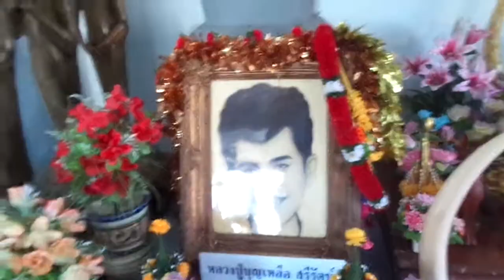Sala Keoku Sculpture park .Bunleua Sulilat Shrine in Nong khai Thailand,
Bunleua Sulilat a Shamen priest You are welcome to Come for a look inside His Temple buildings.
Sala Keoku park in Nong Khai, Thailand, is Luang Pu Bunleua Sulilat's even more ambitious and enigmatic follow-up to his famed Buddha Park